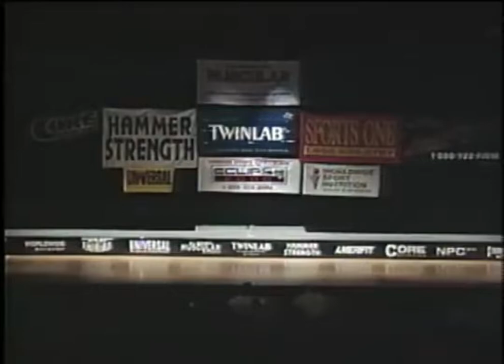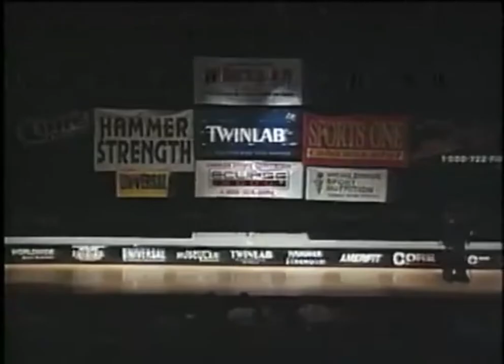The FIRST TIBETAN BOLLYWOOD ACTOR AND BODYBUILDER WINNING THE Big CHAMPIONSHIP STATUE FOR TIBET💪🥇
The First Tibetan Bollywood movie star actor and Champion bodybuilder Posing for the freedom of Tibet and Winning the big USA Championship statue and Proud moment when the famous MC the late Kenny Kassel says LOPSANG Dokpatsang and Tibet When Winning the big champion statue🇺🇸💪🥇🏆